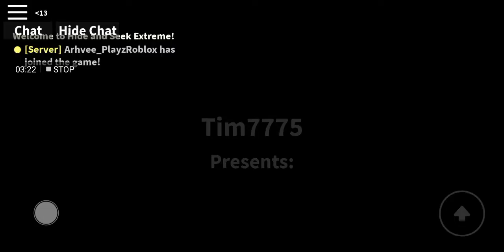Extreme Hide And Seek With My Brother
New Video Out Now 😊😊😊😊😊 (PS:Sorry I Forgot to Cut Out Some Clips So If You Hear Some Native Languages Just Skip It)

Intro

Musician: Jef